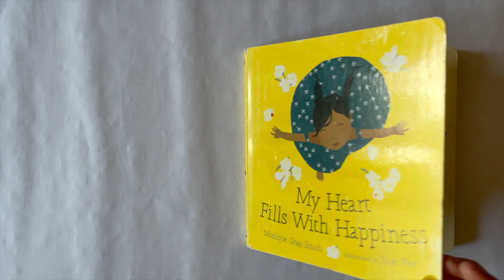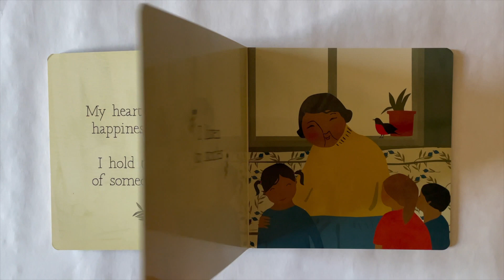PCM Reads: My Heart Fills With Happiness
The sun on your face. The smell of warm bannock baking in the oven. Holding the hand of someone you love. What fills your heart with happiness? This beautiful board book, with illustrations from celebrated artist Julie Flett, serves as a reminder for little ones and adults alike to reflect on and cherish the moments in life that bring us joy.